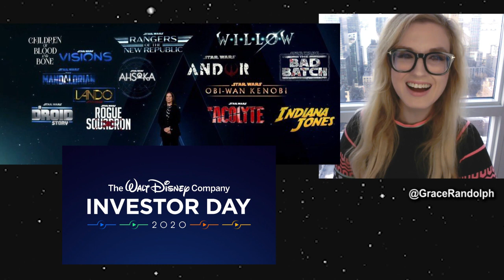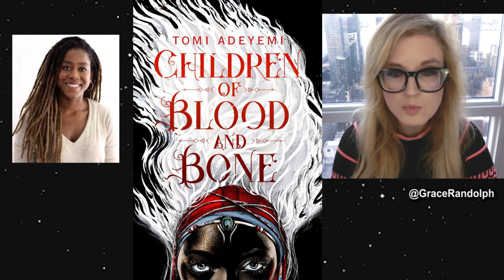Disney Investor Day 2020 Star Wars - Patty Jenkins Rogue Squadron, Hayden Christensen, Ahsoka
Disney Investor Day today! Beyond The Trailer's reaction & breakdown! Lucasfilm Star Wars 2020! Patty Jenkins! Obi-Wan! Ahsoka Disney Plus!

Disney Investor Day Star Wars today! Beyond The Trailer host Grace Randolph's reaction & breakdown to all the headlines! Patty Jenkins will direct the Rogue Squadron movie 2023! Hayden Christensen returns as Anakin aka Darth Vader for Obi-Wan Kenobi Disney Plus! The Mandalorian spin-offs Ahsoka and Rangers of the New Republic! And more! Share your own reaction to the Lucasfilm aka Star Wars presentation from Kathleen Kennedy for Disney Investor Day 2020 before you see the each full movie and episode from Marvel and the MCU!  And be sure to make Beyond The Trailer your first stop for movie and entertainment news here on YouTube today!